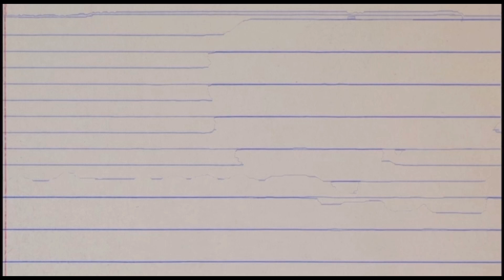WHAT ELSE CAN I SAY!?🤯🔥| Blp Kosher - Ushanka | Trey Reacts